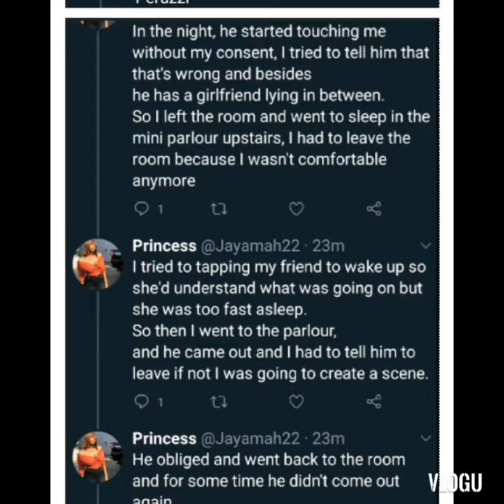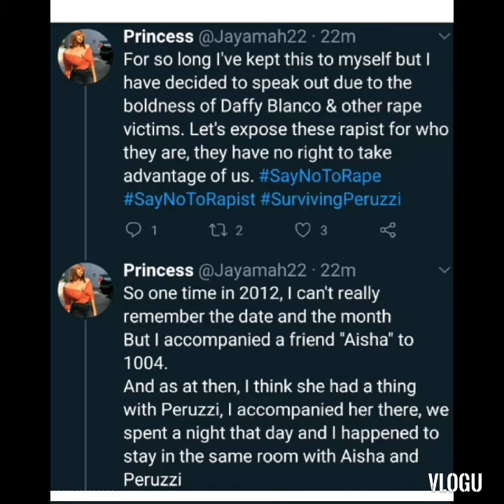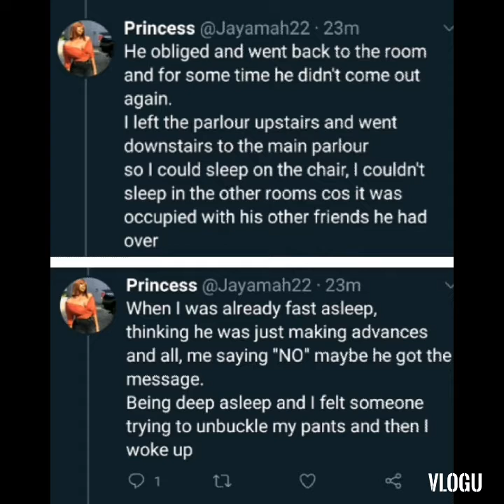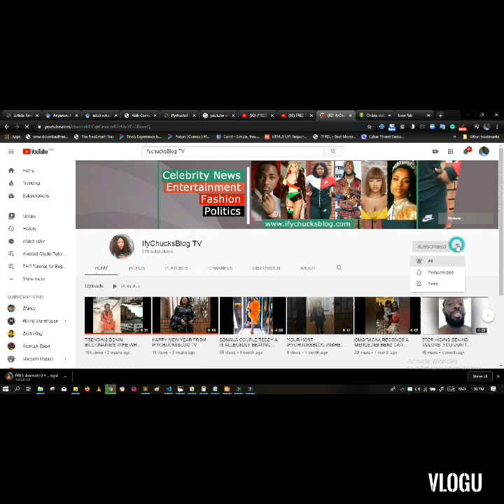Peruzzi Raped Me Says Nigerian Girl Named Princess And Dbanj Raped My Girlfriend